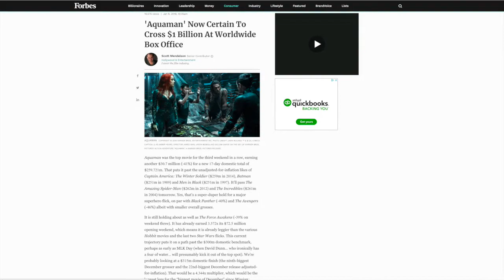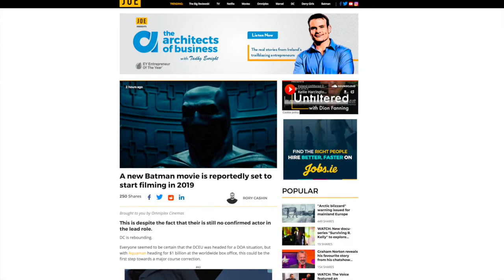Go deep 34 (another Lantern2814 video)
Today Lantern tells us some info on STAN LEE... Enjoy!